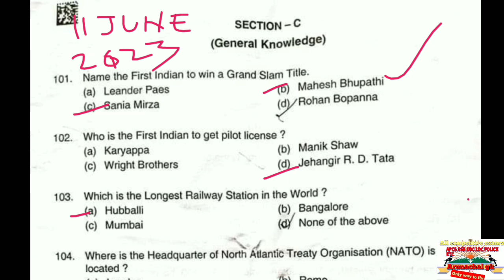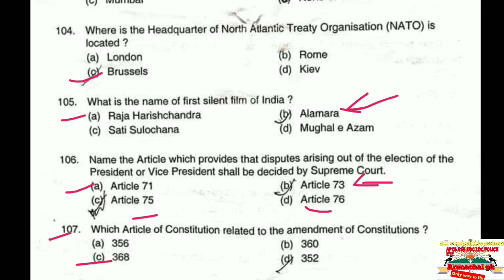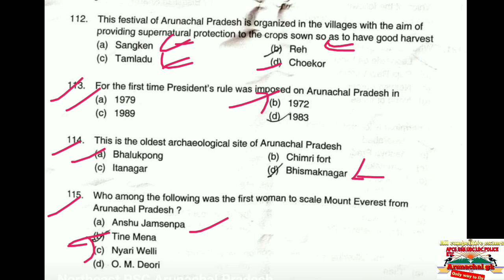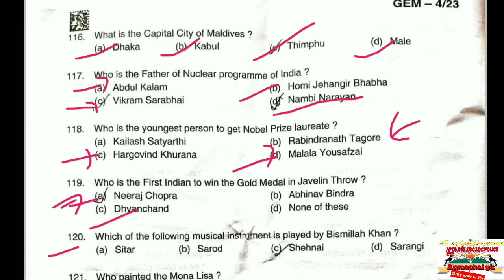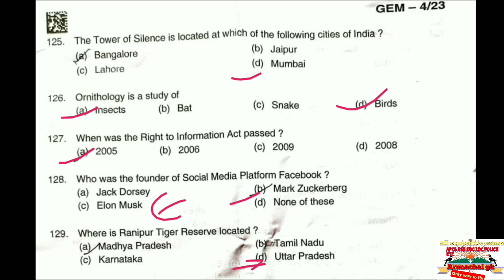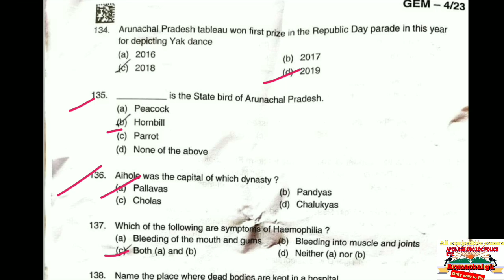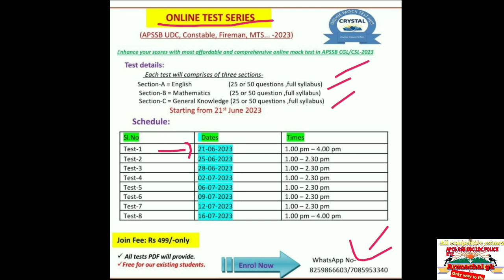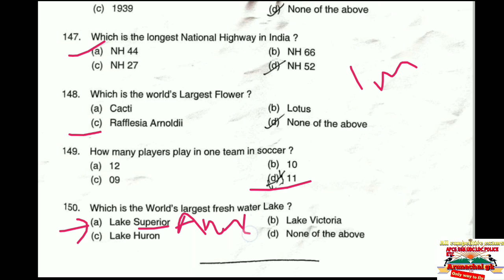Apssb|Fireman & Minerals gaurd question analysis 2023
Apssb|Fireman & Minerals gaurd question analysis 2023 gk arunachalpradesh arunachalgk apssbAll Apssb - LDC previous question paper
Imp. national 6months current affairs